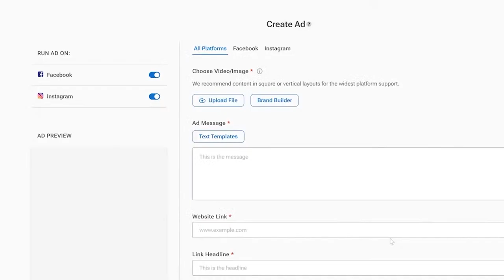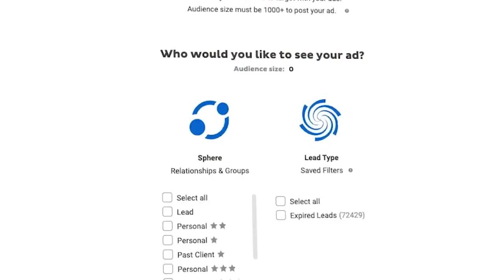Building Systems for Real Estate Success: Tips from Juan Carlos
Join us for this episode of the REDX Podcast with Juan Carlos, founder of Goldbar Real Estate Community.

Come discover...
• How to develop a system in real estate that sets up consistent success
• Where to start if you're new to the business and want to grow
• How to successfully scale and expand your business